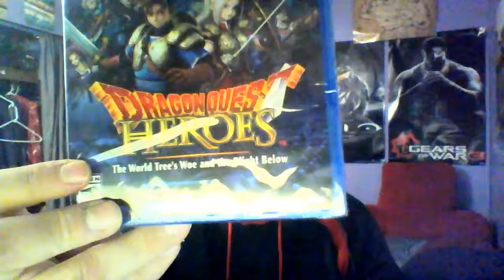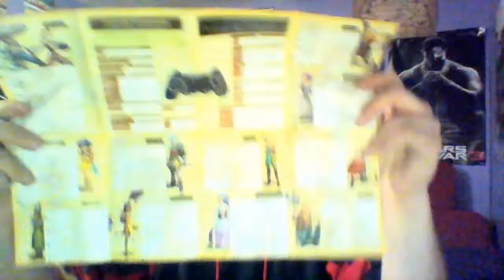Unboxing with Delta: Dragon Quest Heroes and One Piece Pirate Warriors 3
Time for a new unboxing video.  Let's see what is inside of these new games!